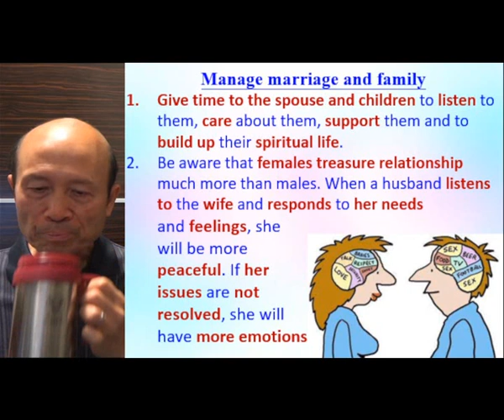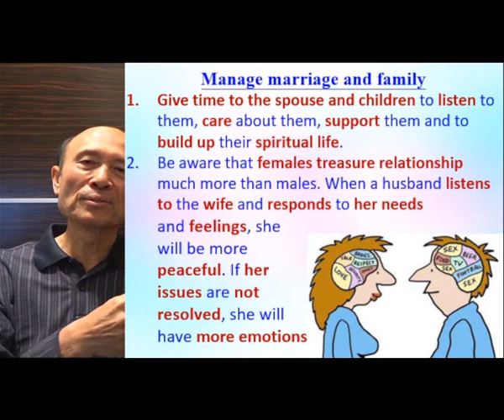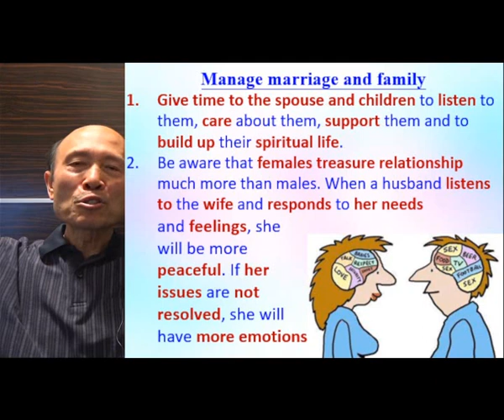How to handle negative thinking & emotions - 2022.12.24 Pastor Yip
How to handle negative thinking & emotions

祝福你！

1. 與主的關係：怎樣建立與主相愛的關係，怎樣從主的愛得力，怎樣深信神的供應和計劃。
2. 處理生命：怎樣不被人、罪、負面思想情緒和潛意識、婚姻和生活的問題、和侍奉的問題影響。
3. 進入不同層次的侍奉：侍奉可以由簡單的生活見證，到建立別人的靈命，或進入策略性的侍奉。

《輕鬆得勝》的特色：
1. 一目了然：簡單知道怎樣處理和發揮生命。
2. 有實際可行的方法：我和很多人曾20年實際地應用。
3. 可以輕鬆喜樂地得勝：可以在恩典中輕鬆喜樂地處理任何問題，不需要在壓力下成長。因為耶穌的軛是容易的，而神喜悅我們任何真心的努力。
4. 活出《輕鬆得勝》並不太難：處理和發揮生命並不是遙不可及。